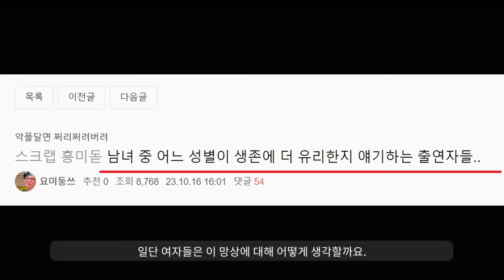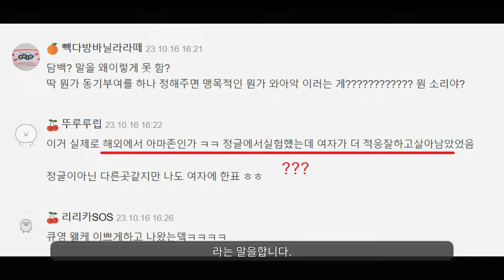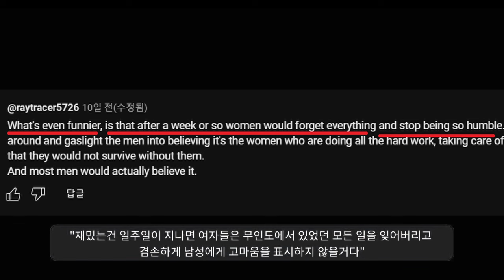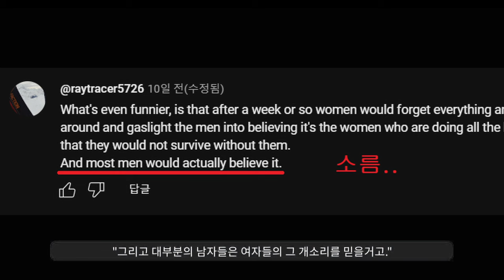여자를 무인도에 던져놓으면 어떻게 될까????